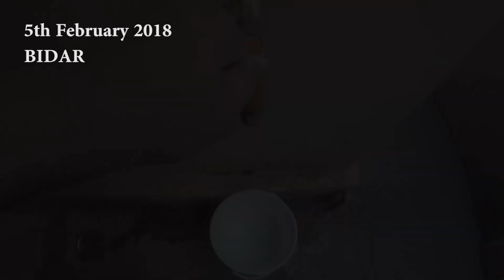Encountered black bucks while offroading | BIDAR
Music used
Crafty boy - zengo

 Gear i use:
Hero Gopro 5
 Moto M

And for any other info,